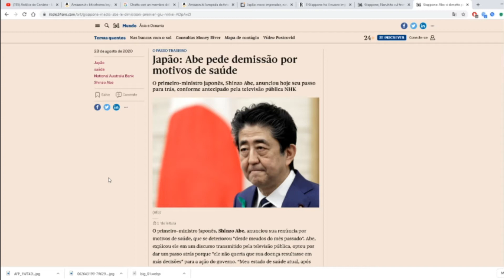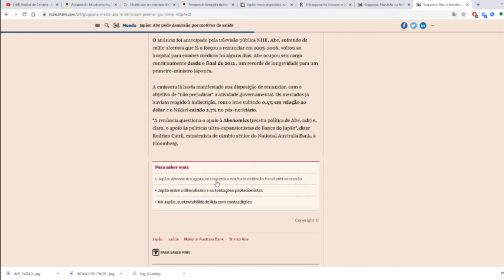Premier Japonês Renuncia Isso é preocupante - Geopolítica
Shinzo Abe Primeiro ministro Japonês renuncia. O que penso sobre isso, baseada em notícias cabais, fatos e o porquê de achar isso preocupante, vocês irão entender vendo o vídeo.